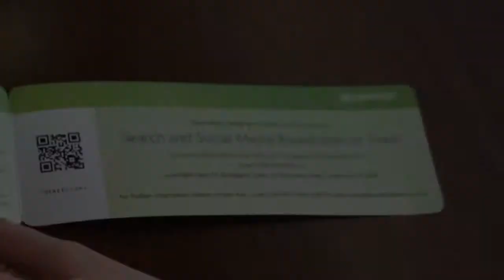Greenlight's Travel Roundtable: Introduction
Greenlight's CEO Warren Cowan, and Social Media Director, Anna O'Brien, discuss with industry experts from Hilton, Expedia, Owner's Direct and Mercury Direct the various challenges facing the Travel industry when it comes to marketing their businesses and securing customers. Share their tips and experiences on what they are doing in order to overcome challenges.
This video is the introductions of the speakers and the highlights of what is interesting right now in the online travel sector.  Including SERPS and the Panda update, Google + pages and the effect on blogger outreach.  Growth of mobile and video, intense online competition, fragmentation of customers, social humanising the web and the growth of mobile and video.